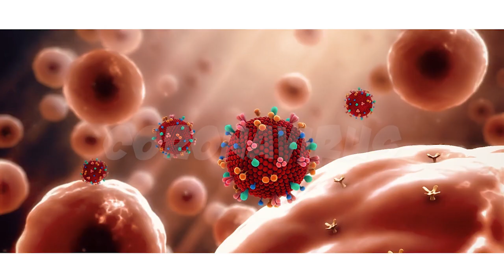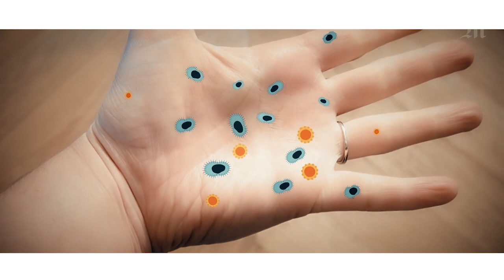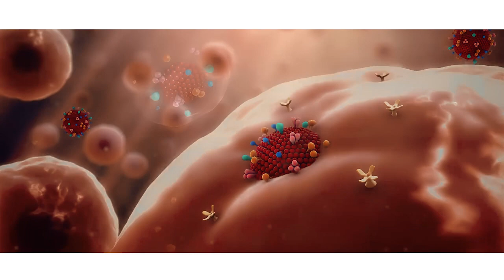CORONAVIRUS - Many Colossal